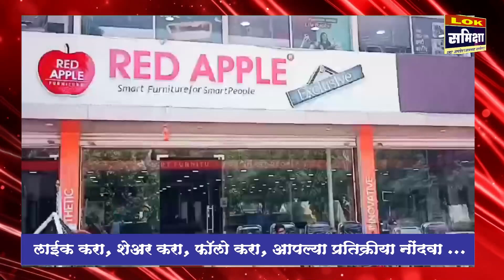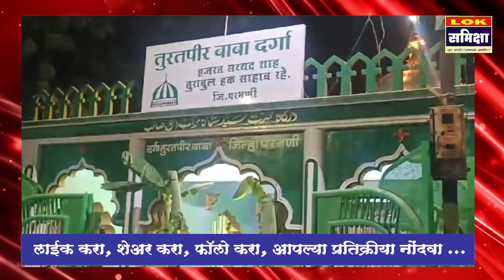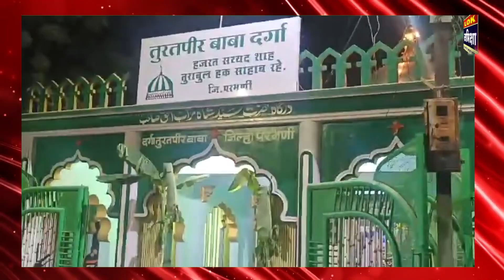Parbhani News: 5 January 2024 लोकसमीक्षा सुपरफास्ट बातमीपत्र..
लोकसमीक्षा सुपरफास्ट

Loksamiksha 1